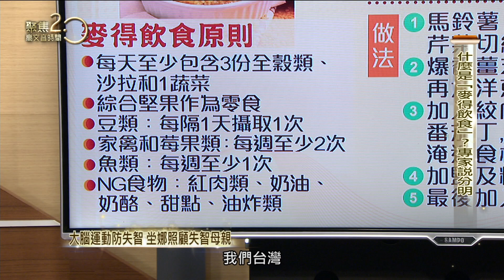預防失智要吃「麥得飲食」專家教你怎麼吃！【聚焦2.0】第377集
●生機飲食專家王明勇表示，最新國際研究證實，預防失智平常要遵從「麥德飲食」原則，聽聽專家分析到底要怎麼吃。

來賓：生機飲食專家 王明勇

▶下載【聚焦2.0】APP：
iOS平台：